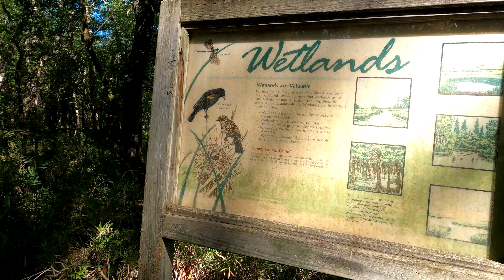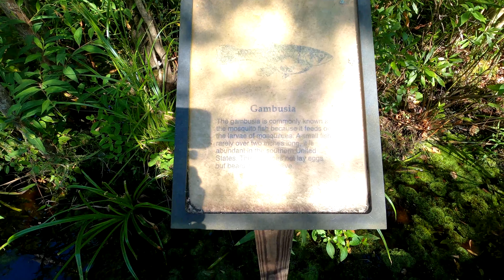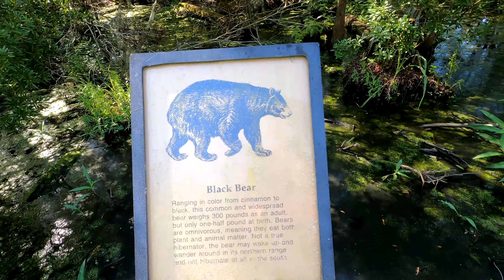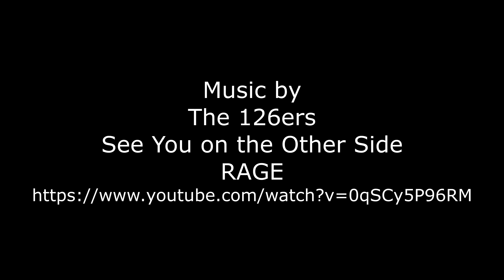Scrambling over the damaged boardwalk at Palmetto Boardwalk/Trail Review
I scrambled across the damaged bridge at Palmetto Boardwalk in Goose Creek State Park.  Goose Creek State Park.  The boardwalk is 1.2 miles and is a popular trail in the Goose Creek State Park in NC.  The boardwalks were damaged in Hurrican Florence in 2018.